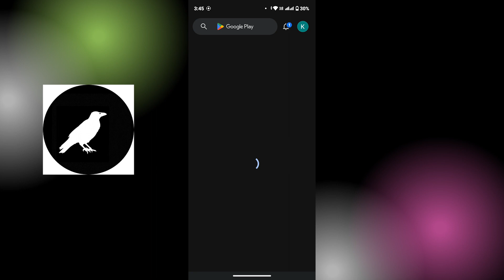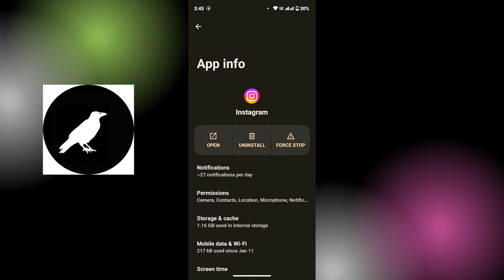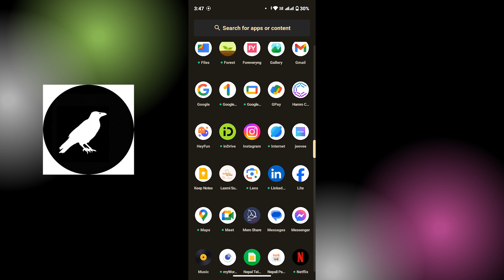How to Fix Instagram Automatically Closing | Instagram Keeps Crashing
Learn How to Fix Instagram Automatically Closing with quick and easy steps.

Tired of your Instagram application closing on its own. Don't worry, this guide will provide you with ultimate technique on solving Instagram crashing issues in a flash.